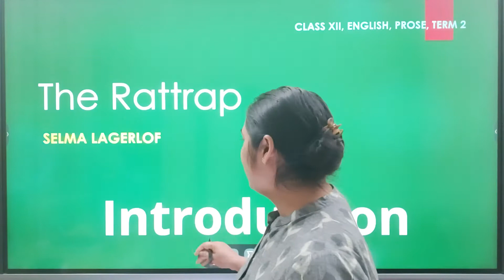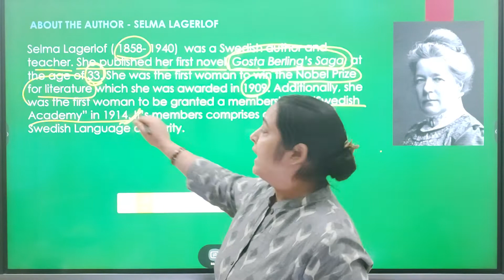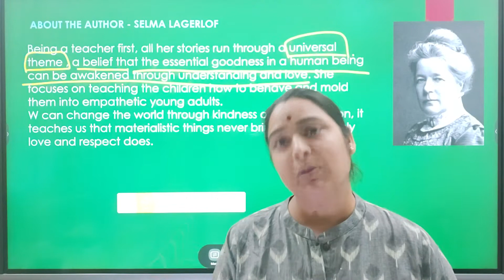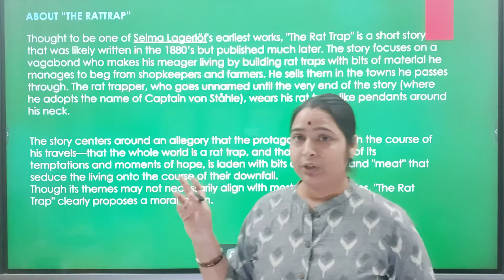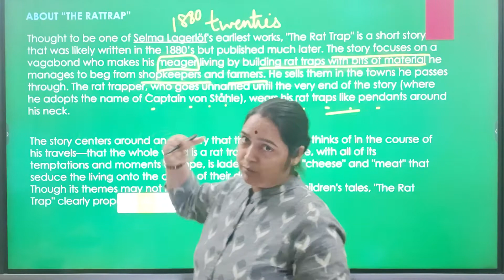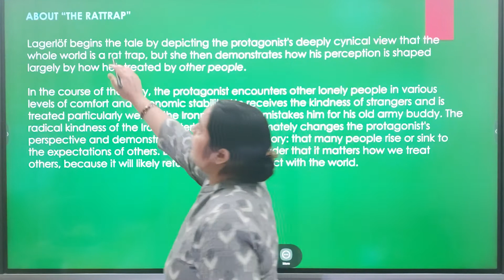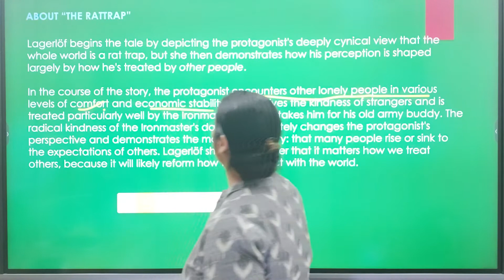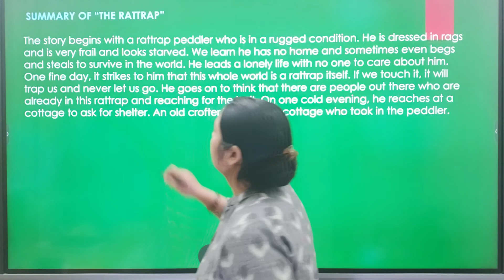The Rattrap Introduction